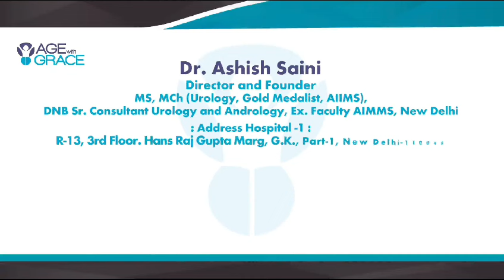Stones in kidney prevention and treatment interview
As the summer season approaches, the stones are going to be very common and this is an interview where we have told you regarding why stones are forming and what we can do to prevent it and what are the latest management regarding kidney stones. They prevention and treatment.